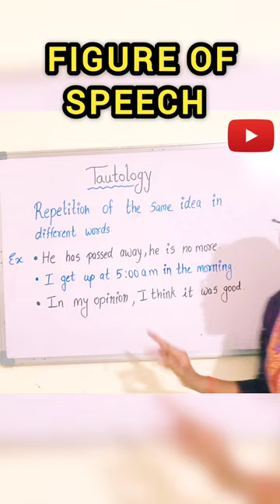Tautology 🤔 | Figure of Speech | English Grammar